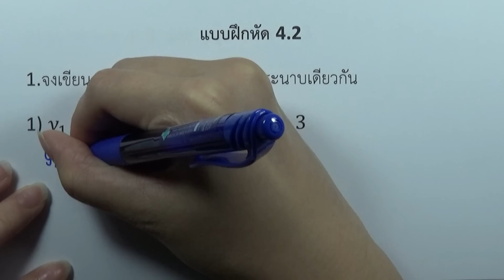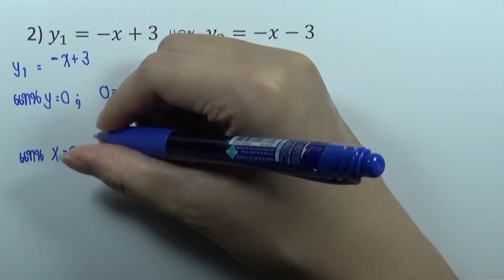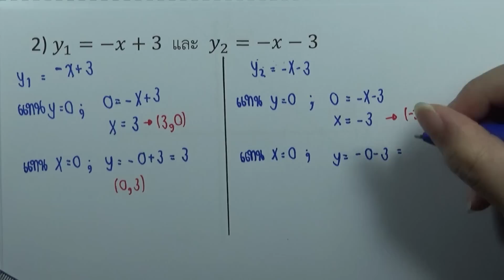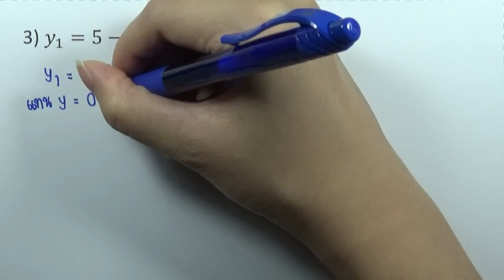แบบฝึกหัด 4.2 ข้อ01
บท : ความสัมพันธ์และฟังก์ชัน